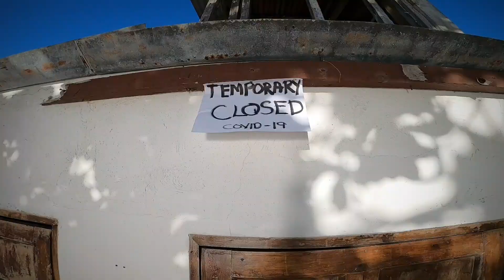Corona virus in Moalboal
Naroči se na kanal, sledi tudi mojim jadralskim pustolovščinam na spodnji povezavi